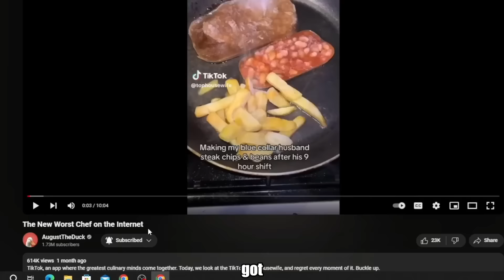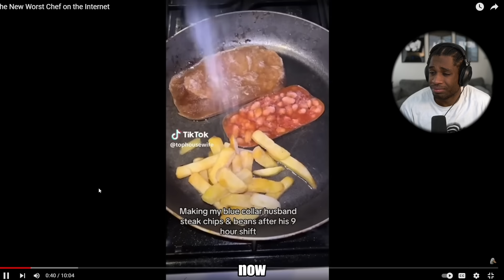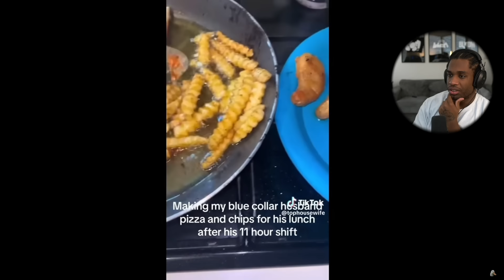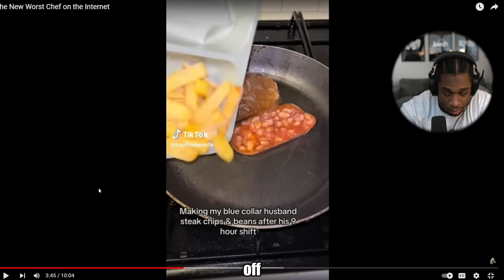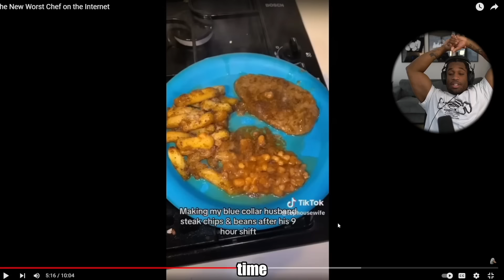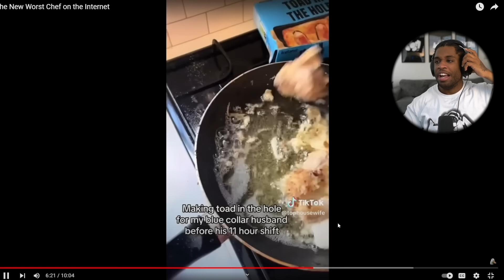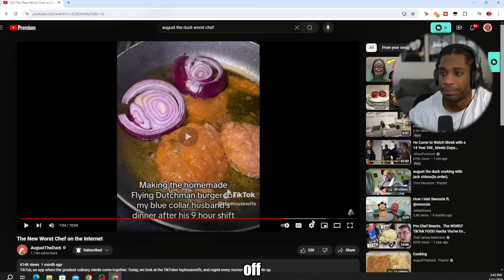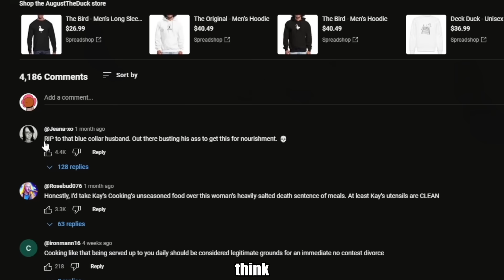She Is The Worst Chef On The Internet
By August The Duck